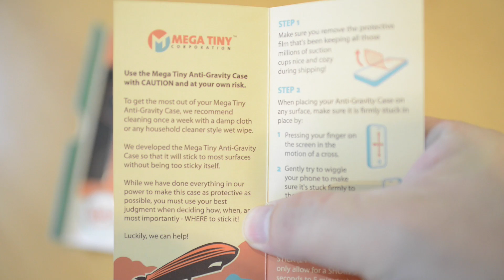어반긱스(Urban Geeks)-반중력 핸드폰 케이스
This video is about Urban Geeks.
자석도 아니고, 양면테이프도 아닌데 핸드폰이 벽에 붙는다?

어반긱스 세계 최초의 나노석션(Nano-suction) 핸드폰 케이스를 소개했다. 편편한 벽면에 붙여 놓은 케이스는 안전하게 24시간 이상 지속된다. 반중력케이스는 접착제 없이도 어느 곳에나 핸드폰을 붙일 수 있다.(시간적 차이는 존재)

벽면이 울퉁불퉁하면 붙지 않기도 하고 금방 떨어지기도 하나 대대분의 편편한 면(메탈, 유리, 나무 등)에서는 오랜 시간 지속되어 있다.

활용법이 무궁무진하다.

화장 시에 화장법을 보기 위해 바로 거울에 붙이거나, 요리를 할 때 레시피를 보려고 선반에, 계산을 하기 위해 화이트 보드에 붙이기도 한다. 피아노에 붙이고 악보를 연주하기도 하고, 여러 장소에서도 인공적인 조형물만 있으면 삼각대 없이 셀카 찍기도 편리해졌다.

직접 만져보면 포스트잇 정도의 끈적거림은 존재하고 잔 먼지가 조금 묻어난다는 부분 외 큰 문제는 없었다.